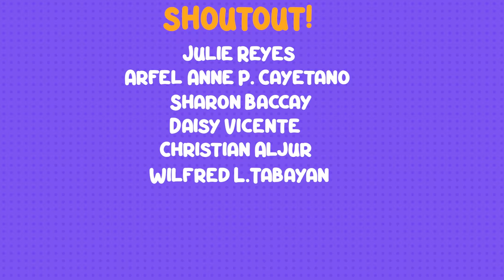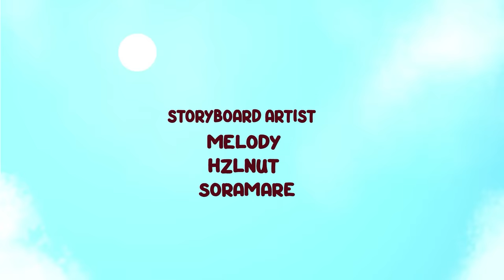DUGYOT MOMENTS NG MGA PINOY | JenAnimation | PINOY ANIMATION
THANKS TO OUR TEAM:
ANIMATORS
Mac
Ryuu
Sen
BACKGROUND: